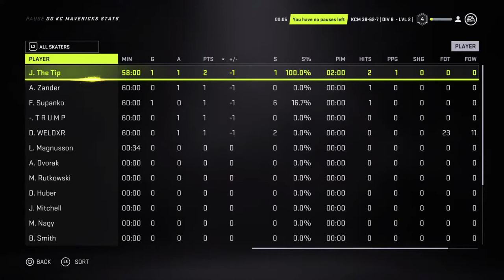OG KC Mavericks vs Fort Wayne Comets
Franco Supanko's E-Sports And Gaming Streams